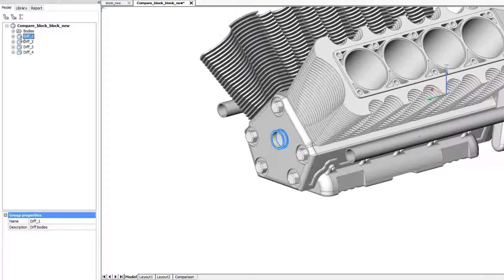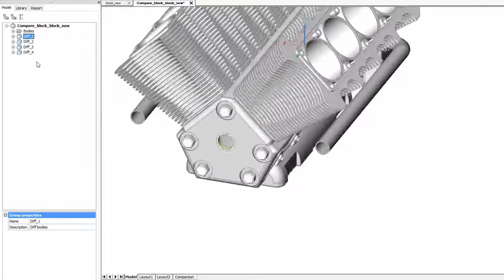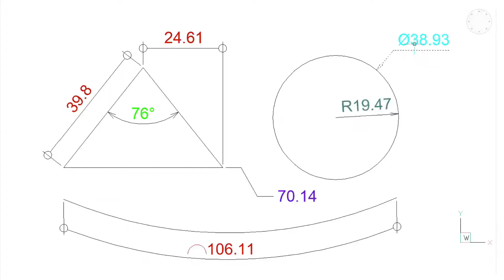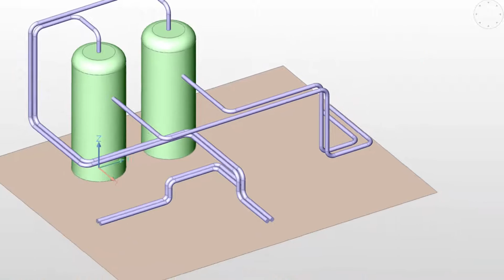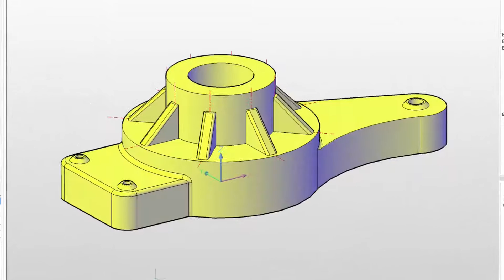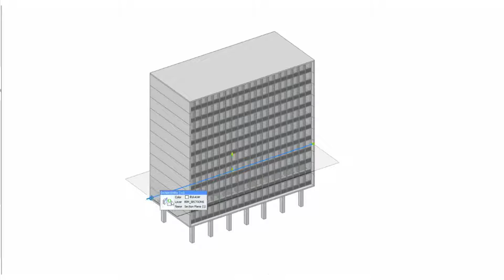What's new in BricsCAD V17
BricsCAD V17 introduces 3D drawing compare, twist, thicken, dimension style improvements, dockable panels and other user interface improvements.